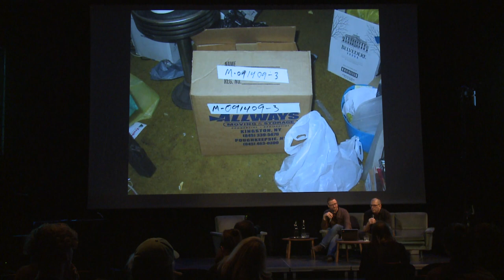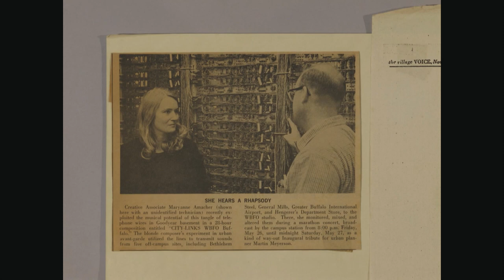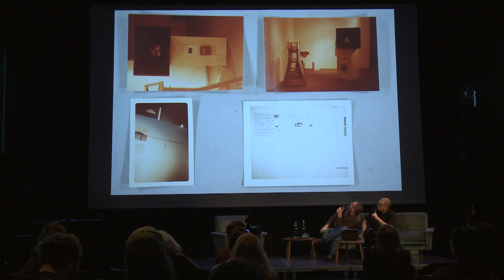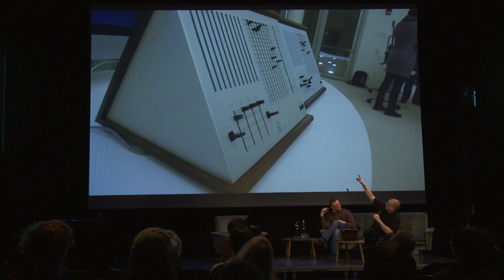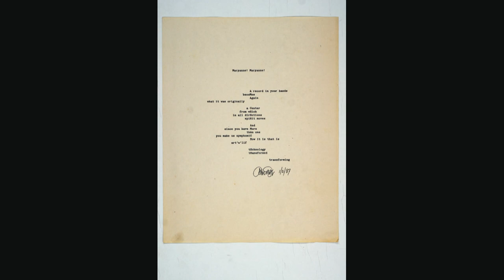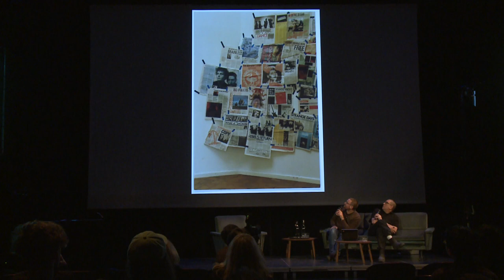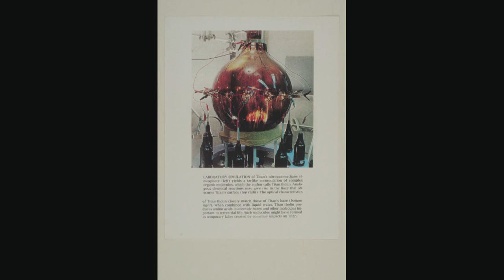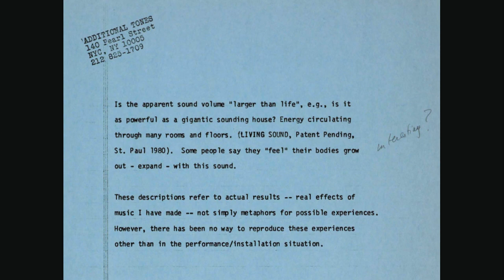Bill Dietz & Robert The — Maryanne Amacher Archive: Proposed: Creation of a VR Character M.A.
SONIC ACTS ACADEMY
27 February 2016 - De Brakke Grond, Amsterdam, the Netherlands
Maryanne Amacher’s ‘Thinking of Stockhausen’ (published in Artforum in 2008) is her only known statement on the posthumous life of an artist’s work. Far from any standard model of canonisation, Amacher writes:
Imagine what it was to encounter Stockhausen’s supreme energy to discover, to explore entirely new ways of presenting music, to delve into the interacting energy of the spectrum itself, and listen into the inner life of sounds themselves! [...] Imagine the Character K.S. appearing as a fully animated 3-dimensional presence in your room in a few years, emerging from a VR display...[w]alking out of the screen into your room, emitting his radiant energy sometimes in great strides, often flying in different trajectories while interacting with celestial images visible in his crown, or settling nearby beside you. K.S. emanates sonic imaging in subtle myriad dimensions due to the sensorial depth embodied in his enhanced auditory/visual perceptions.
Since its inception after Amacher’s death in 2009, The Maryanne Amacher Archive has taken up this stance as a challenge to formulate a posthumous structure for Amacher’s own work as radical as the works themselves. Amacher’s lifelong pursuit of material intelligence, of a practice of ‘listening mind’, stands in timely contradistinction to many of the prevalent dichotomies that populate contemporary sonic discourse. Locating listening in the nexus of body, mind, and history – in a listening subject’s encounter with a world – Amacher’s practice continually pursued a fugitive rigour which staged the emergent encounter of emergent subjects and objects. Situations in which ‘labyrinth gives way to skin’. Understanding Amacher’s work as a body of living thought provides the current archival initiative with a mission in essential proximity to forms of pedagogy and interpretation as an extension of Amacher’s own investigative methodology, now reflexively mapped back onto her own materials. Robert The and Bill Dietz present the work and vision of the Archive thus far (including audiovisual glimpses into rarely seen, unpublished materials), and their plans for the Archive’s future.